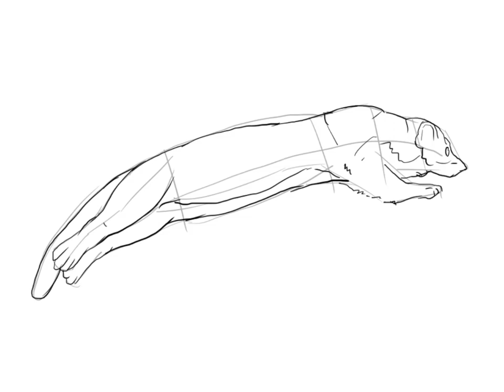Drawing of a marten in a jump from the side in the style of a book graphic